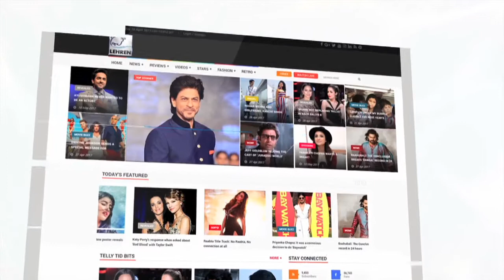Bigg Boss 11: Hiten Tejwani Imitates Arshi Khan In A Task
In tonight's episode of Bigg Boss 11, Hiten Tejwani will cross dress and mimic Arshi Khan. To know more check out this video.